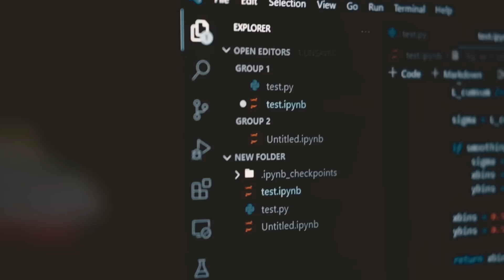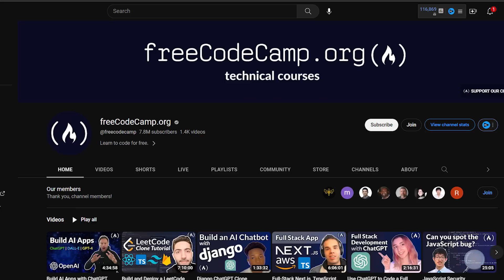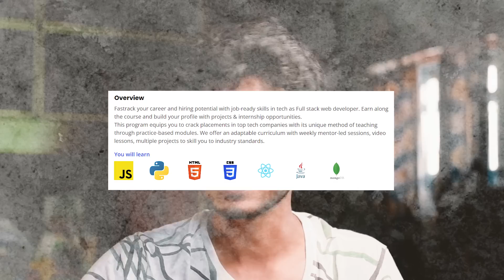6 Years of Coding in 8 Minutes | How I Got Microsoft Internship and a Coding Job in India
6 years of coding summarized in 8 minutes including how I Got an Internship at Microsoft and also landed a coding job.